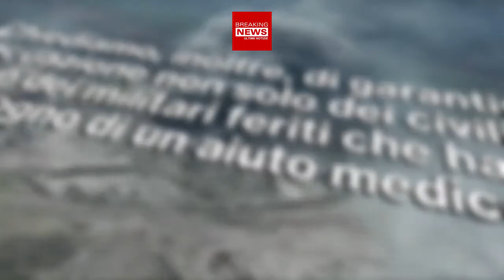Ucraina, Acciaieria di Mariupol: Evacuati i Primi Civili!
Seppure in netto ritardo è iniziata l’evacuazione dei primi 25 civili dall'acciaieria Azovstal, a Mariupol. Tra di loro sei minori. Si chiedono garanzie anche per i militari feriti.